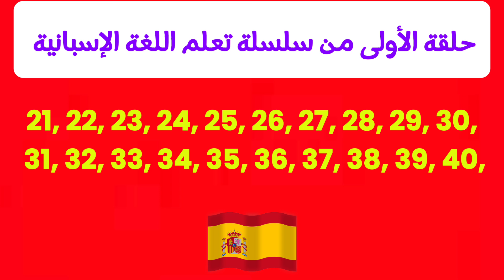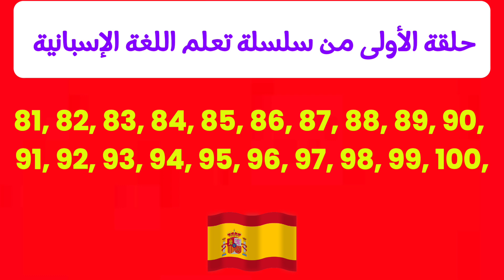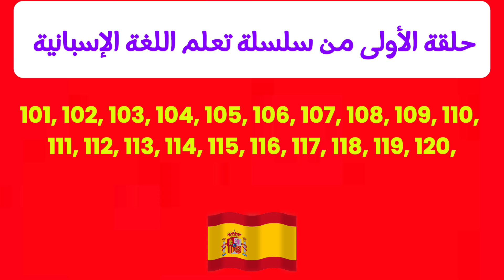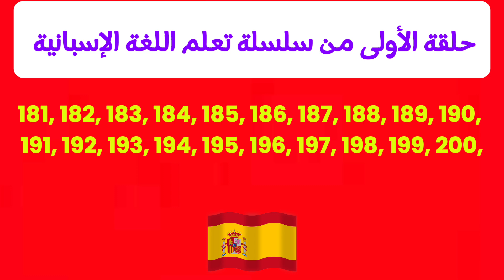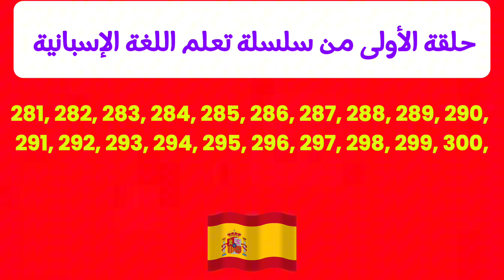الحلقة الأولى من سلسلة تعلم اللغة الإسبانية 🇪🇸 بسهولة